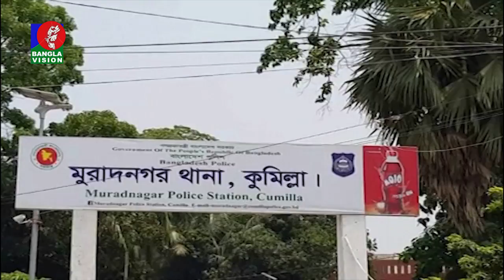বিদ্যুৎ সংযোগ না পেলেও বকেয়া বিলের দায়ে কারাগারে দিনমজুর আব্দুল মতিন